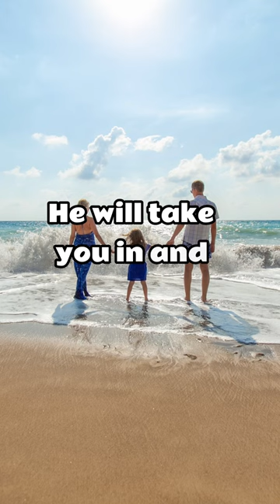Episode 86 “HIS VERY OWN CHILD” Psalm 27:10